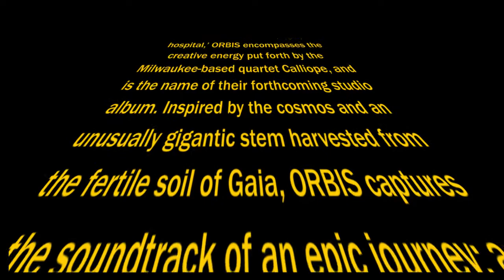Episode II: The Legend of Orbis